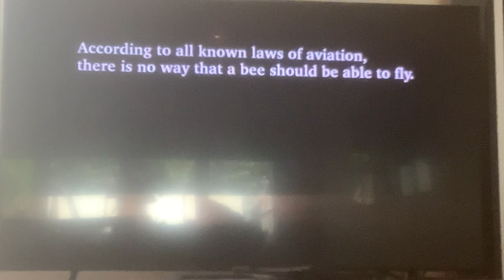Bee Movie Stan Intro (Audio Description Version)